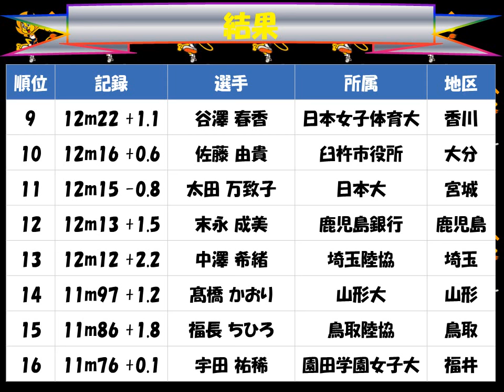国民体育大会２０１７えひめ「女子成年 三段跳び」優勝：宮坂 楓（ニッパツ 長野）